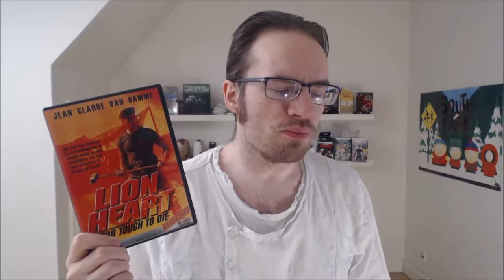Lionheart/AWOL/Wrong Bet review movie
I recorded this right after having rewatched the movie. I hope you enjoy it, and that I can help spark debate about the film.

Timecodes for what I review:
00:28 plot
4:50 Joshua, heart
8:15 power
8:55 my fandom, fewer tropes
12:25 Van Damme as Lyon
14:30 strong female characters
18:00 action with drama: grit
20:50 street fights: primal
24:50 production values
26:10 Van Damme in this

I recommend you, if at all interested in such, watch footage from what I am reviewing in another tab, as this video does not feature any, and in general isn't all that visual.

This is made up of pure one-takers, so occasionally, I misspeak or begin a sentence without ending it.

In preparation for this video, I watched behind-the-scenes featurettes and commentary tracks, read reviews and the like of this on sites like MetaCritic, ThatGuyWithTheGlasses, Wiki, IMDb, GameFAQs, wikia and/or RottenTomatoes; if I restate(and/or comment on, as I may disagree with it) something someone else has said, I don't mean to pass it off as something I thought up, myself. I don't claim to come up with all the criticisms and points I make. The reason I paraphrase what others have said is that I want these videos to cover the whole subject(movie, game, etc.), not only things that I thought of myself.